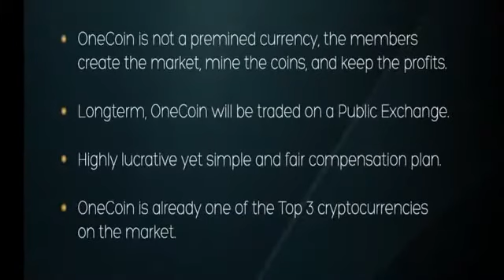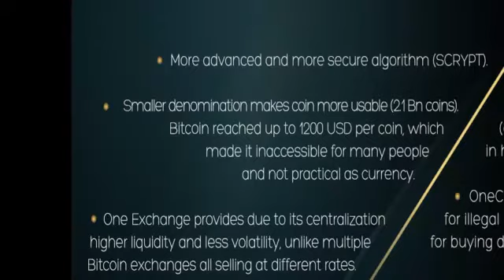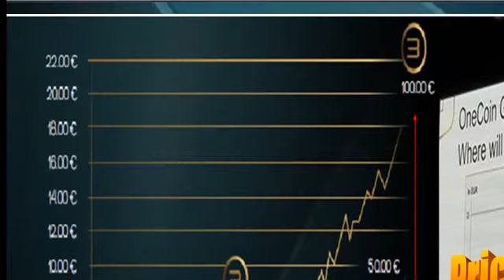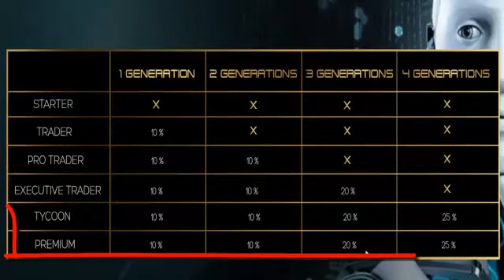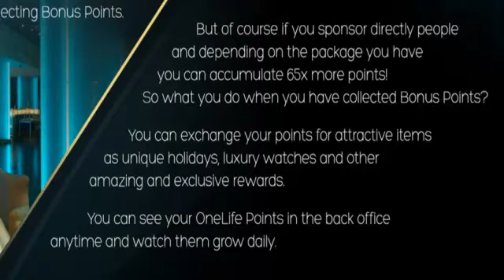5 minute presentation company Onecoin